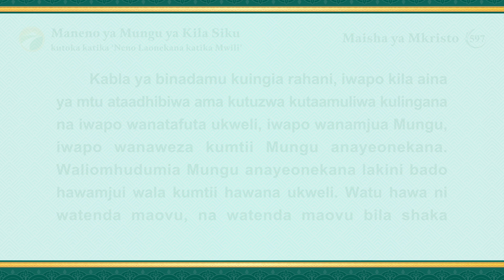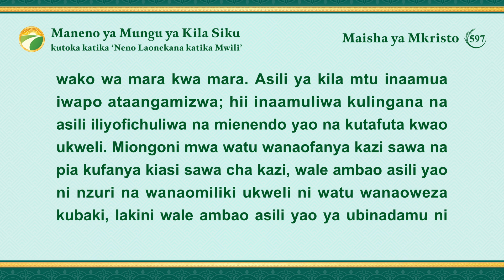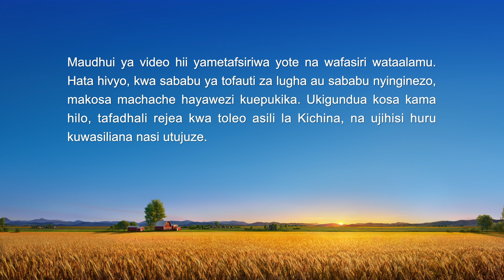Maneno ya Mungu ya Kila Siku: Hatima na Matokeo | Dondoo 597